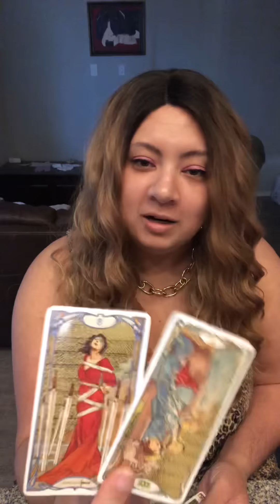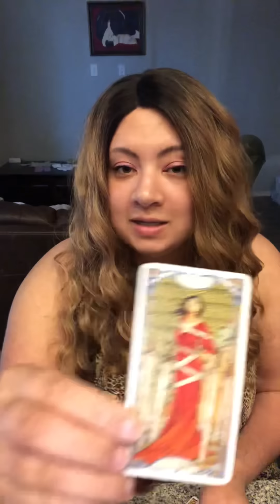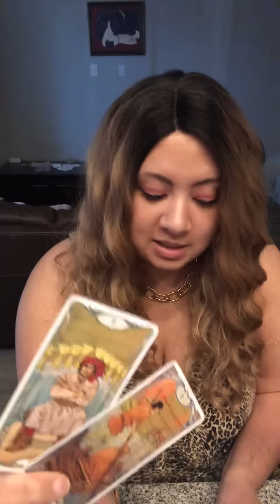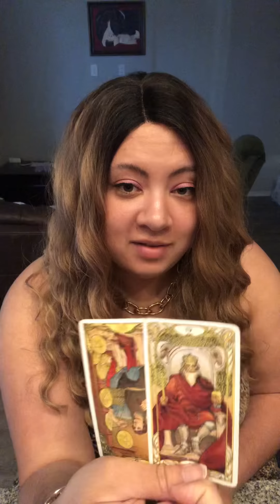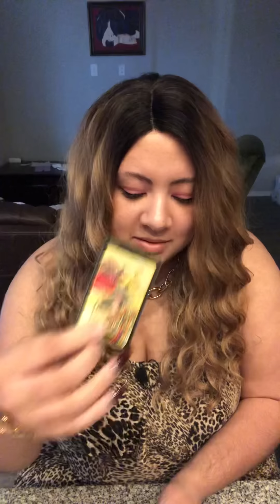🔒U GOT THEM LOSIN THEIR MIND OVER YOU..THEY THOUGHT THEY WOULD HAVE U LOCKED UP🔒NOW THEY’RE STUCK!